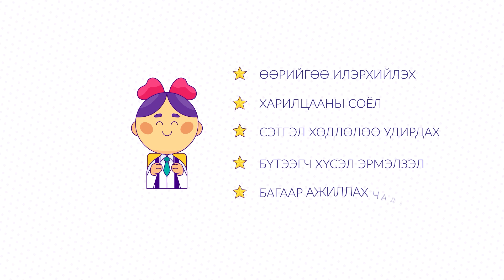British School Of Ulaanbaatar - Introduction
00:00 Introduction
00:41 СӨБ-ын хөтөлбөр 3-5 нас
01:24 3 нас
01:45 4 нас
02:13 Бага сургууль - Нэгдүгээр шатлал 5-7 нас
03:08 Хоёрдугаар шатлал 7-10 нас
03:52 Дунд сургууль - Гуравдугаар шатлал 11-14 нас
04:25 Дөрөвдүгээр шатлал 14-16 нас
05:16 Ахлах сургууль - Тавдугаар шатлал 16-18 нас
06:03 Их сургуулийн зөвлөгөө
06:35 Хувь хүний хөгжил, Спорт
07:03 Урлаг
07:33 Хаусын тогтолцоо
07:58 Манлайллын хөтөлбөрүүд
08:18 Нэмэлт боломжууд - Англи хэлийг хоёрдогчоор заах танхим
08:34 Нэмэлт боломжууд - Суралцахуйд дэмжлэг үзүүлэх танхим
08:52 Төгсгөл